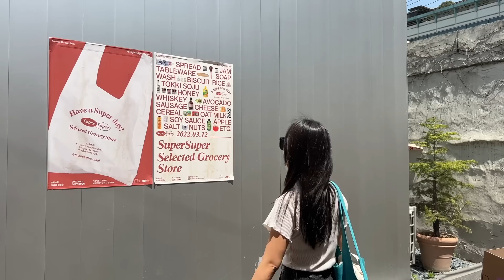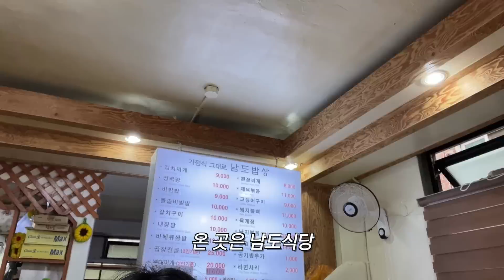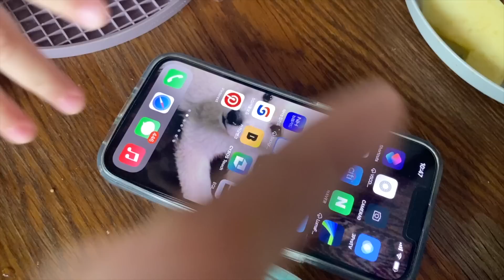출산 후 처음으로 자유부인!! 서울가서 흥많은 절친 4인방과 폭소! ㅋㅋ | 멜과 아기랑 브이로그